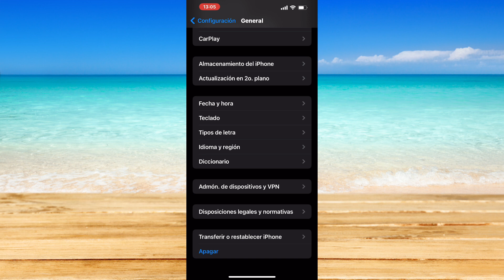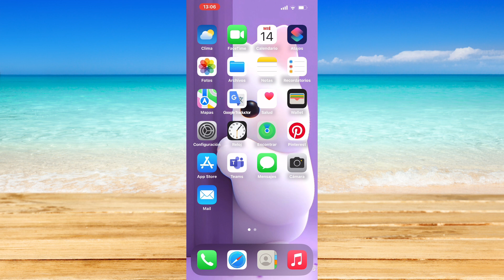Cómo reparar su dispositivo cuando no se puede conectar a la Red en iPhone (2024)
Cómo reparar su dispositivo cuando no se puede conectar a la Red en iPhone